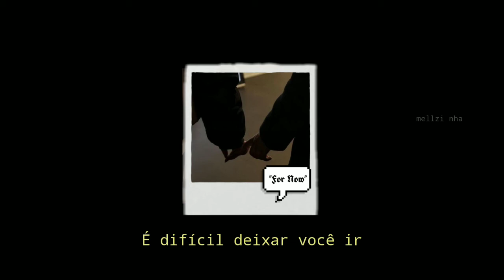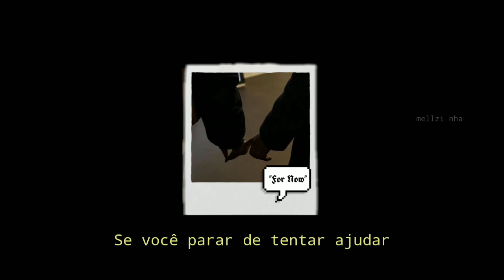For Now - Sam Fisher [tradução/legendado];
~• Lyrics •~

I know you feel bad about it
But please don't show up uninvited
'Cause I still feel like I'm your person
And it gets worse when you come around

'Cause you never stopped, being all that I want
But I can't move on with you in my arms
I know what I've said but I can't pretend
Like we can be friends anymore

I need to be lonely without you
I know that you only mean well
But I'm not used to being without you
Have to learn to be lonely myself
'Cause all is said and all is done
It will be better for both of us
If you stop tryna help
And wе kept to ourselves
For now, for now

You keep tryna makе it better
But we're not gettin' back together
And after every conversation, my heart's breakin'

Because you never stopped, being all that I want (Being all that I want)
But I can't move on, with you in my arms (With you in my arms)

And we kept to ourselves

'Cause you still feel like home
It's hard to let you go

I know that you only mean well (Hmm, hmm)
But I'm not used to being without you (No, oh-oh)
'Cause all is said and all is done (Oh-oh-oh)
And we kept to ourselves (Hmm, hmm)

know you feel bad about it